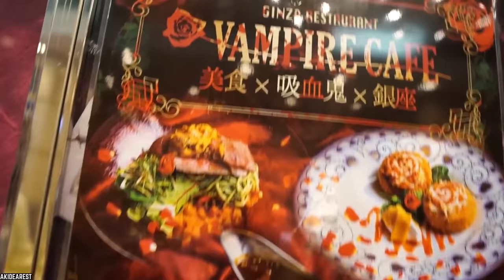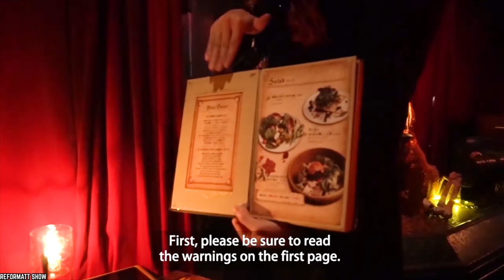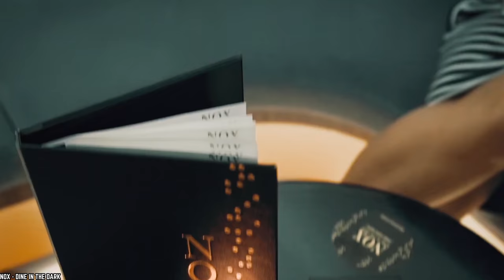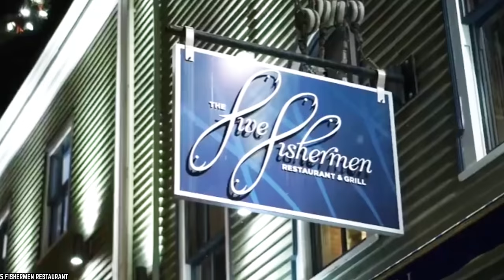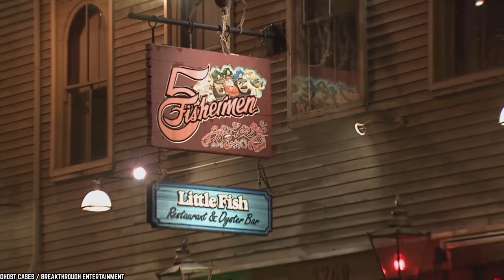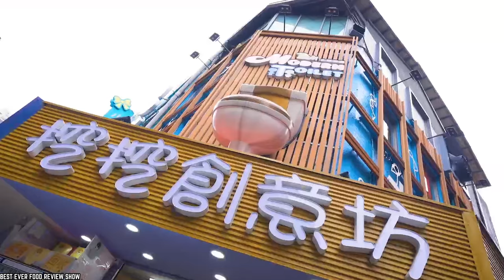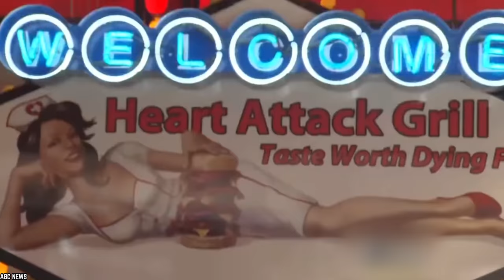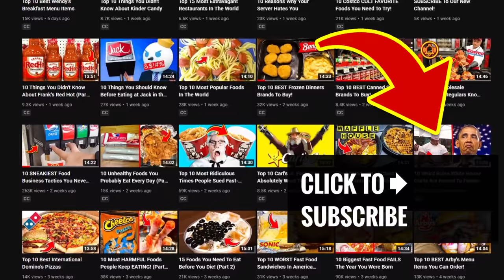Top 10 Most Terrifying Dining Experiences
List of the top 10 most terrifying dining experiences. the restaurants on this list offer anything but your normal romantic night out to dinner.

If you're a scaredy-cat, then you might want to stay away from these Top 10 Most Terrifying Dining Experiences! But going out for a bite to eat is always more interesting when you fear for your life... Right?

What are the most unusual restaurants you have been to? Do you think these are the most bizarre restaurants you could eat at? If you enjoyed this video list of the top 10 most terrifying dining experiences in the United Staes of America and around the world. Comment

TIMESTAMPS:
0:00 Most Terrifying Dining Experience
0:13 Vampire Cafe
1:38 Nox - Dine In The Dark
2:59 Dinner in the Sky
4:22 Five Fishermen Restaurant
5:42 Fortezza Medicea
7:15 Ninja New York
8:38 The New Lucky Restaurant
9:51 Modern Toilet
11:14 Ithaa Undersea Restaurant
12:54 Heart Attack Grill